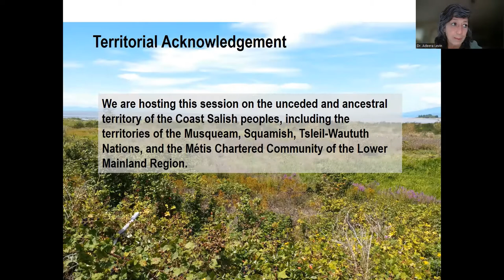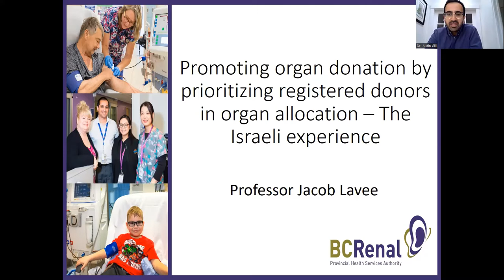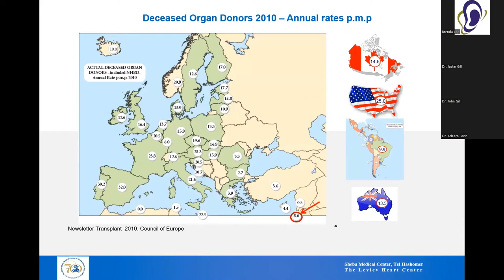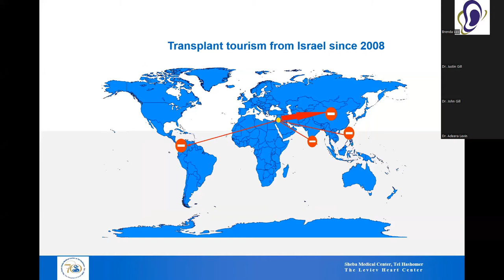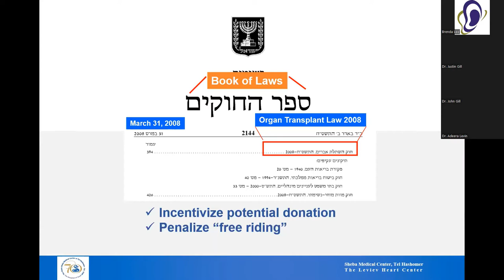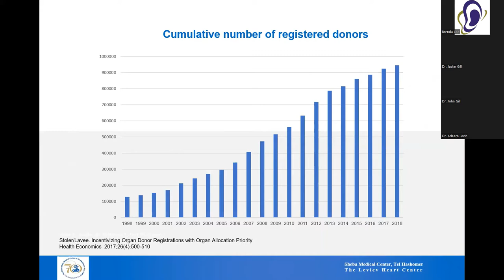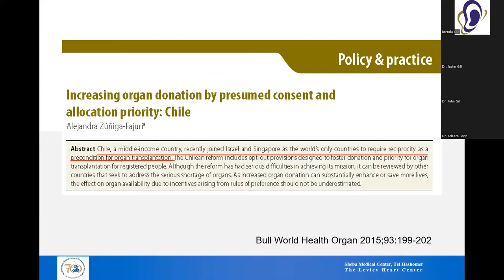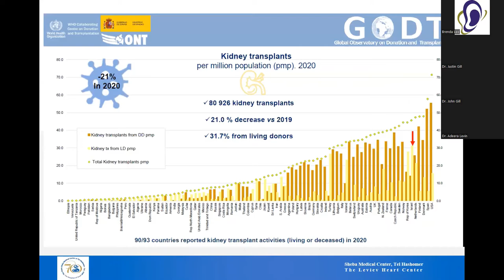Promoting organ donation – The Israeli experience - UBC and BC Renal Province Wide Rounds 04.01.2022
Dr. Jacob Lavee presents his talk, “Promoting organ donation by prioritizing registered donors in organ allocation - The Israeli experience,” as part of BC Renal’s Province-wide Rounds (April 2022).

In his talk, he highlights three solutions taken in Israel to improving transplantation, which include: blocking outgoing transplantation tourism, increasing the donor consent rate, and removing disincentives for living donation.